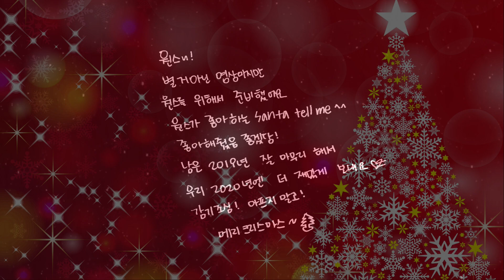【TWICE】【NAYEON】Santa Tell me / Seasons Greeting !